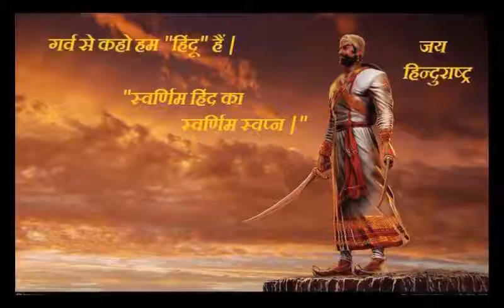BARNAWA VHP Ram raj fir ayega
BARNAWA